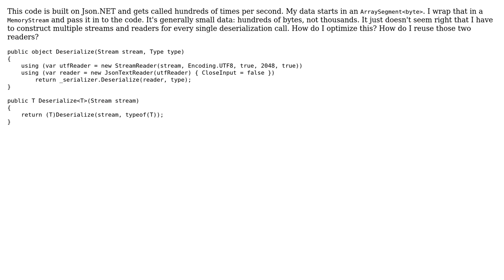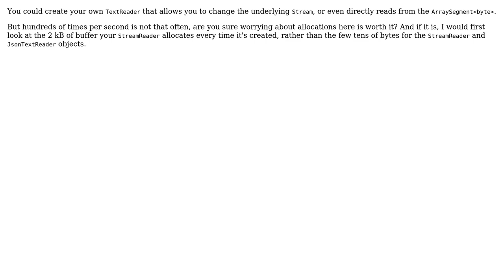Code Review: Pool readers and streams with Json.NET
With thanks & praise to God, and with thanks to the many people who have made this project possible! | Content (except music & images) licensed under CC BY-SA | Music | Images & others | With thanks to user svick user Jamal user Brannon and the Stack Exchange Network Trademarks are property of their respective owners. You are responsible for your own actions.